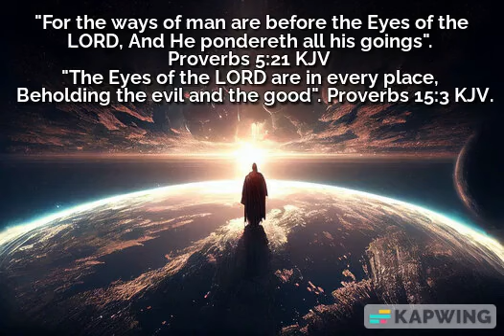God watches everyone and everything. He is All- Knowing. Proverbs 5:21, Proverbs 15:3, KJV.